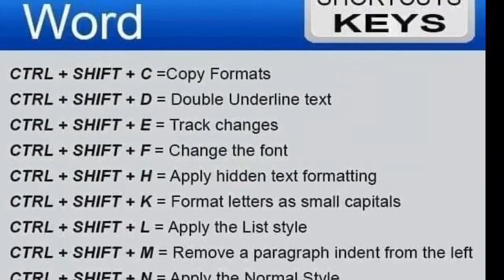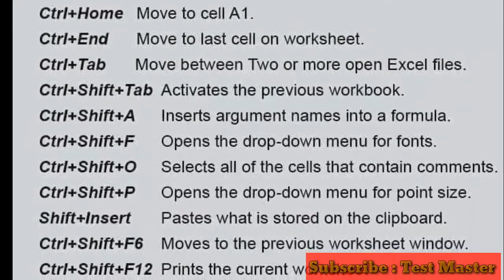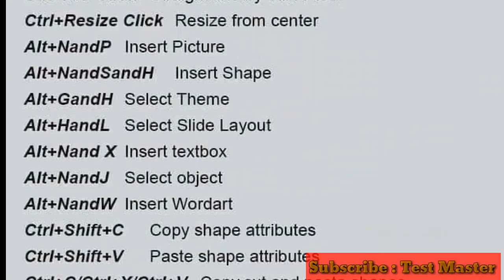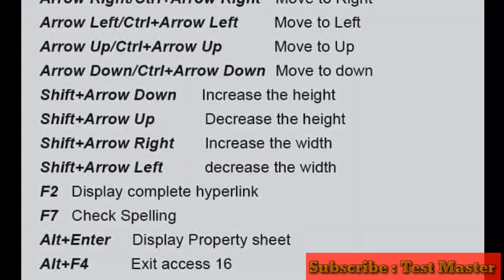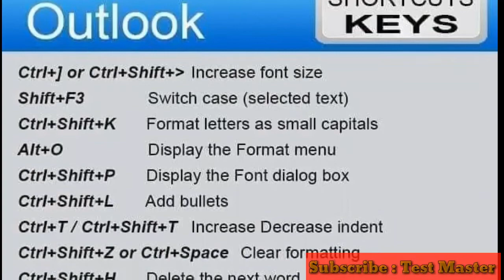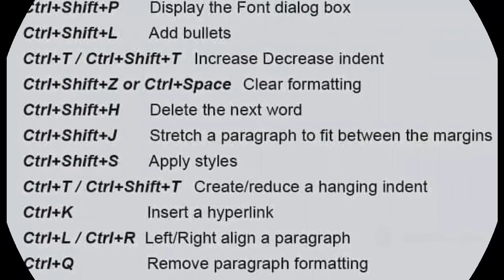Basic Computer Shortcuts| Computer Short Key Word, Excel, PowerPoint, Ecess, Publisher & Outlook.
Asa-lam-o-Alaikum to all those who are unemployed and want to seek employment, Students and Aspirants!
Here you can prepare yourself for all kind of exams and others Information whether  FPSC _ PPSC _ KPPSC _ NTS _ PTS _ ETEA JOBS TESTs ETC. You can watch free test preparation video tutorials on all subjects included in these exams on my channel Eco Behavior.
We provide you English Mcqs, General Knowledge MCQs, Pakistan Current Affairs MCQs, Islamic Studies Mcqs, Pak Study Mcqs, Everyday Science Mcqs, Computer Mcqs.
KPPSC Past Papers
NTS Sample Papers
UTS Sample Papers etc

All types of Questions such as Analytical Reasoning, Current Affairs, G-Knowledge, Maths, Pak Studies,etc are discussed in detail in this channel (Test Master)